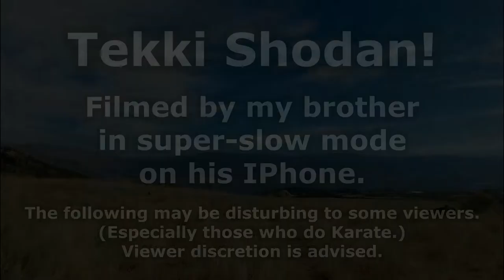Tekki Shodan!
I did Karate back in high school then off and on again over the years.  Every once in a while I go through my katas for fun.  Tekki Shodan is one of my favourites.  Warning: I would not use this as an instructional video.  Enjoy!

- Bruce Skid